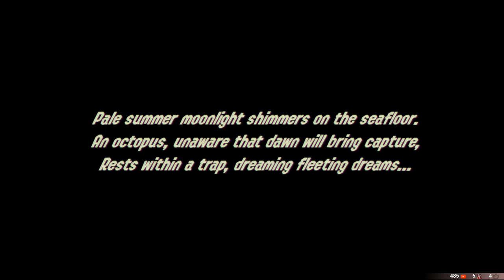Splatoon 2: Octo Expansion | Nintendo Switch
Controller Hog is playing the Octo Expansion for Splatoon 2!  I haven't played this in awhile, so let's see what the new stuff is all about!

Basic Chat Rules:

1) Have fun!
2) Be nice!
3) Don't spam!  This means caps, random letters, or emoji.
4) Don't ask to become a moderator.  The Controller Hog hand-picks his mods, and asking will not help your cause.

Want to support the Controller Hog beyond watching?